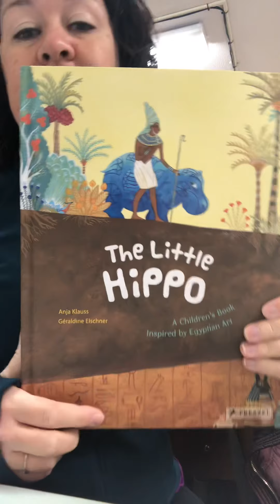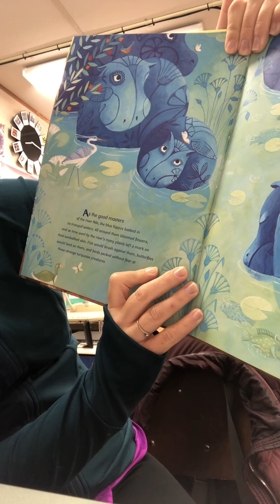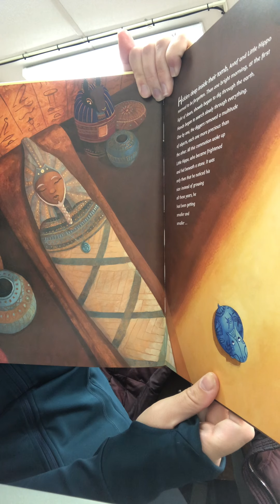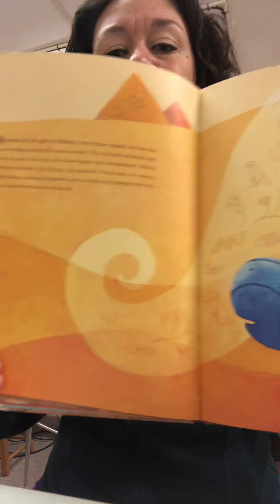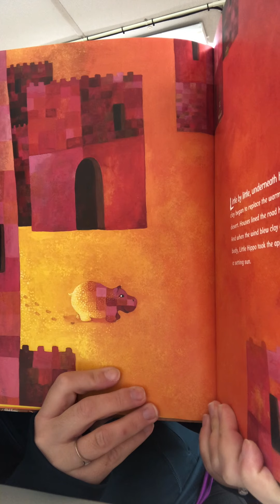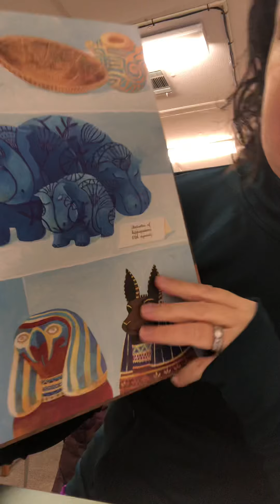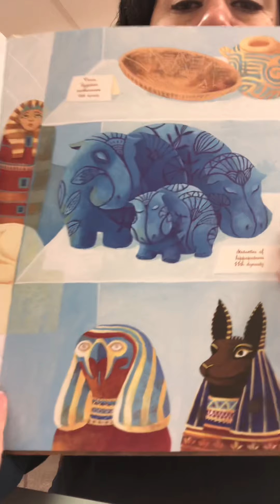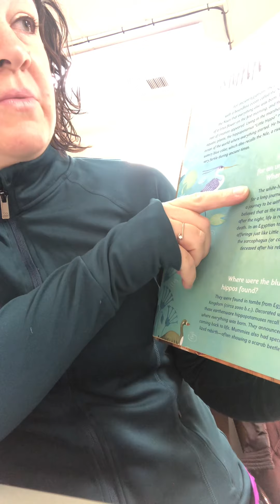The Little Hippo